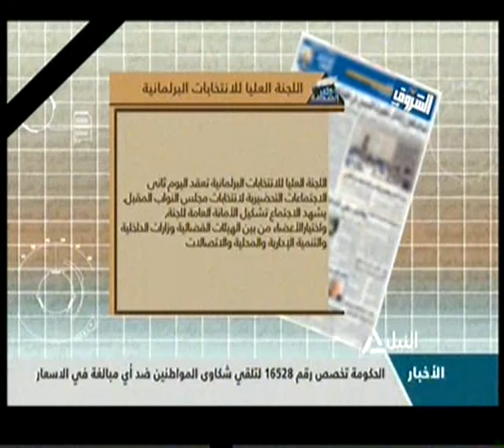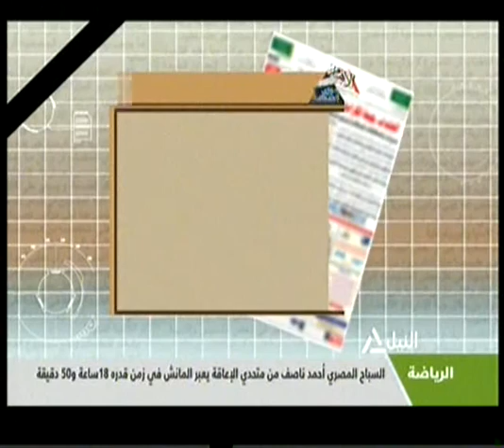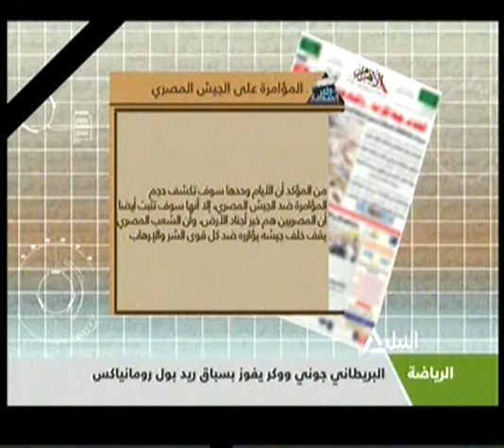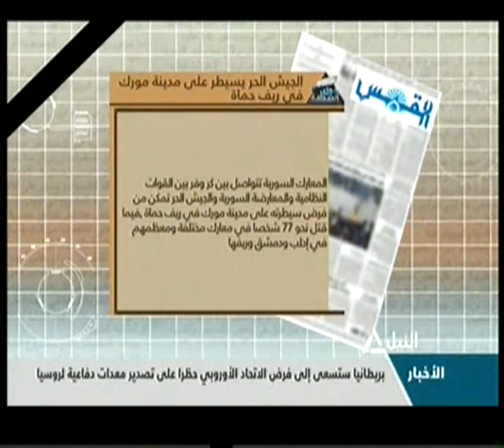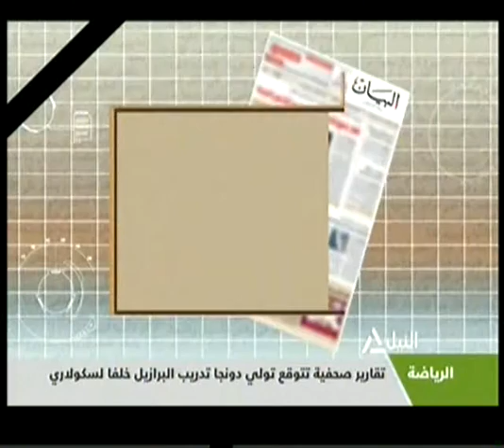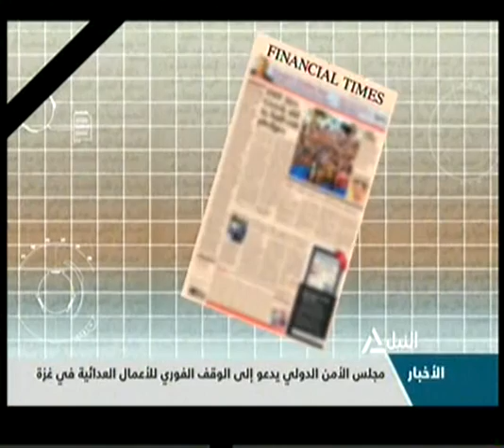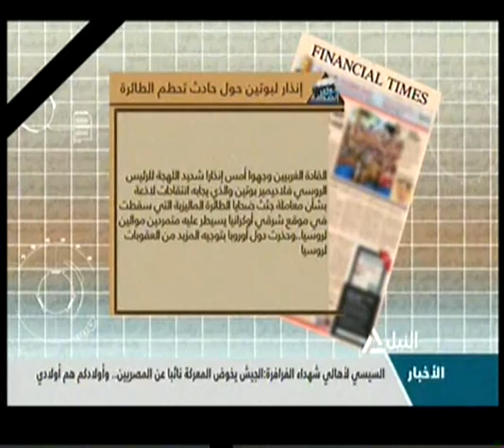جولة مع الصحافة 21-7-2014